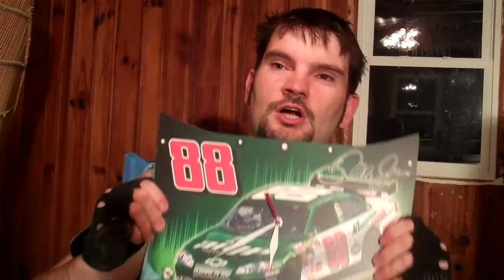How to Explain it all The Rufus Way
Watch as your boy Rufus explain some of his secrets and also answers the most asked question of the all. What is his middle name? The only way to find out is by watching the top grossing YouTube channel in the history of the world of the internet. How to Explain it all The Rufus Way.